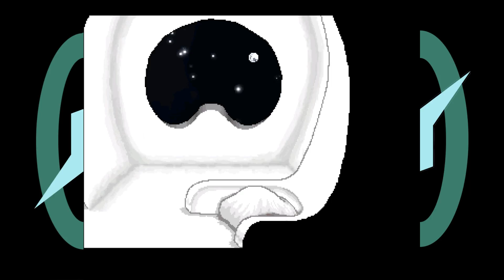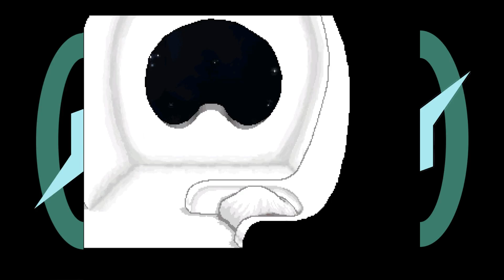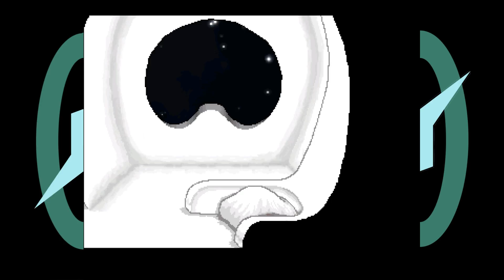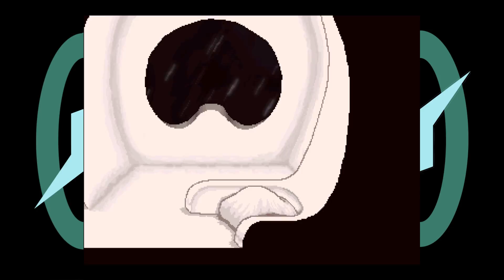Let's Play Yume Nikki Ep9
Let's Play of Yume Nikki on Steam.
Players: Zyphreium
Rating: Not on ESRB